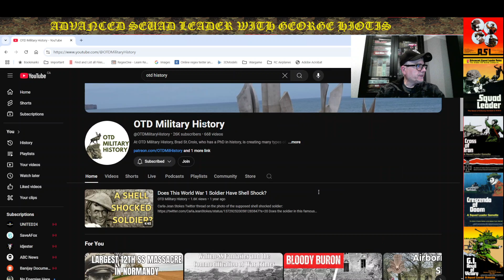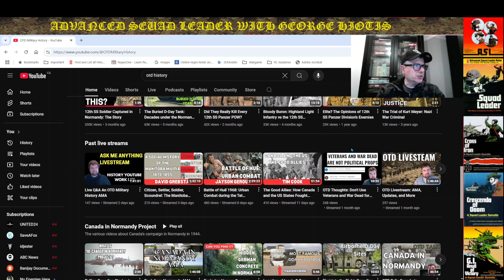"Operation Charnwood" - Play Test Initial Thoughts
Play testing - a scenario designed by Don Petros.